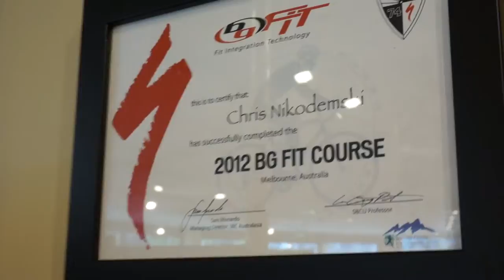Bike Now - Customer Experience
Take a look at our shop from all angels in this excellent customer experience video.

 bikeNOW Store
- 240 Kingsway South Melbourne, Victoria. Australia. 3205